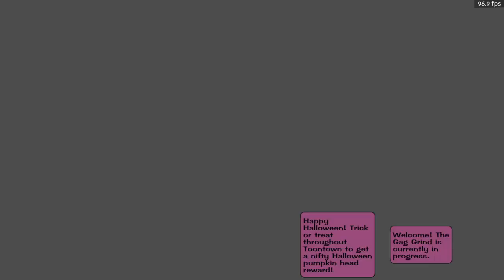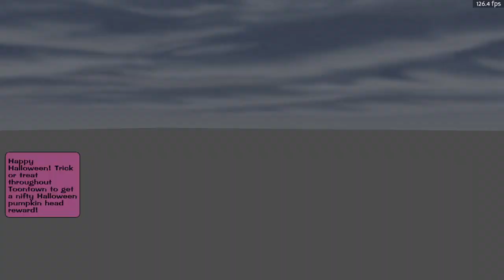Operation Dessert Storm Halloween Taskline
The taskline and candy grind are pretty short, the hardest part is finding Bloodsucker buildings which are pretty rare. I'd like to thank Spookz for summoning a Bloodsucker Building. I don't even think 5 story Bloodsucker Buildings normally spawn. The end of the video also shows all of the items, although glasses on deer don't seem to look as good as they do on other species.

0:00 First task
1:37 5 Story Bloodsucker Building
13:01 Second task
22:46 Third task
30:41 Reward showcase